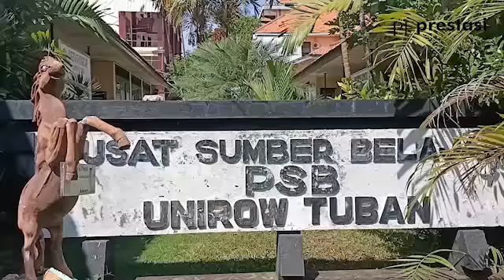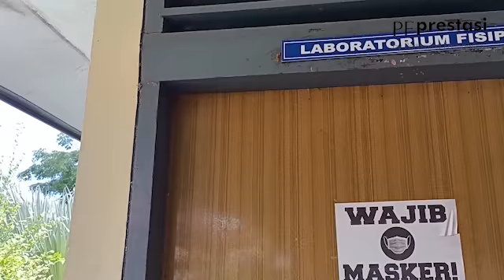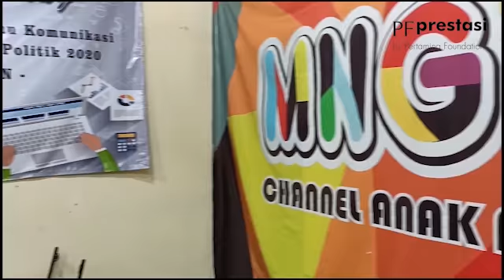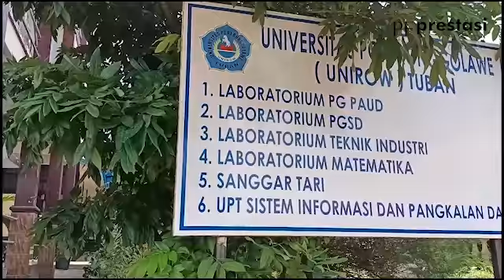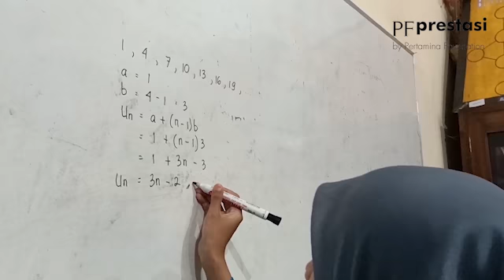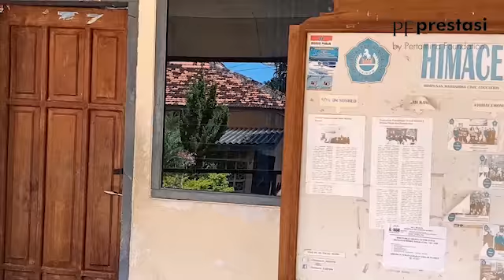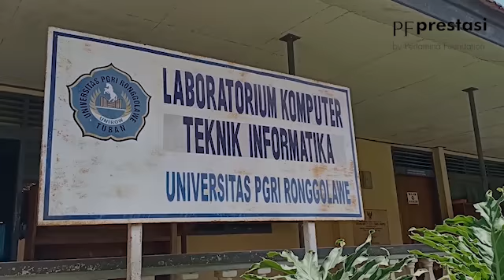SOBI CAMP 6 & 7 | PERTAMINA FOUNDATION SCHOLARS 7 | UNIVERSITAS RONGGOLAWE-TUBAN